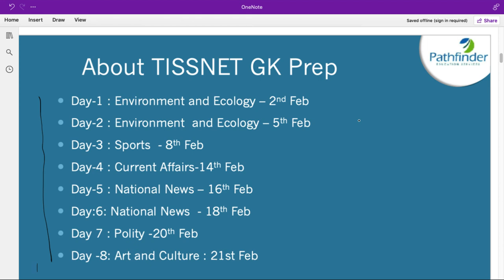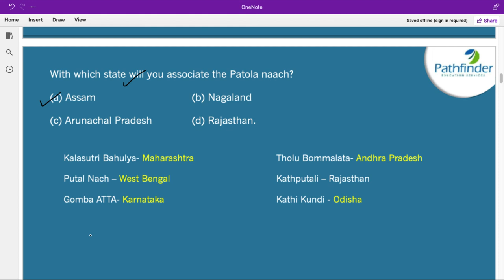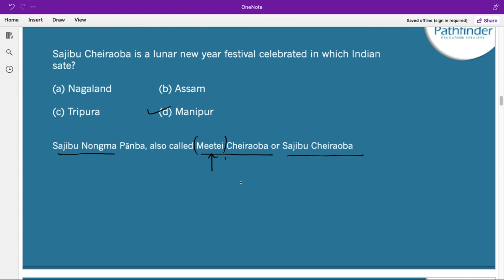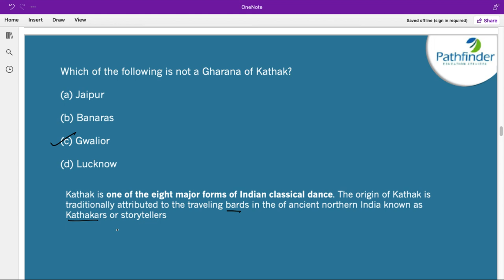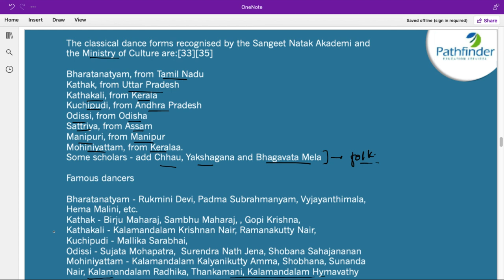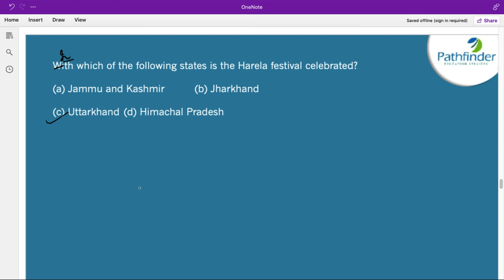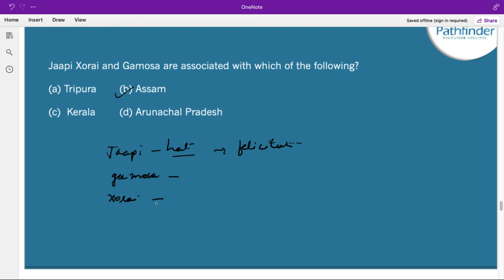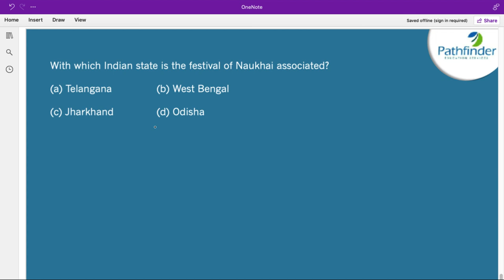TISSNET GK 2022 Day - 8 | ALL ABOUT TISSNET | Eligibility | Pattern |Selection | Pathfinderforme